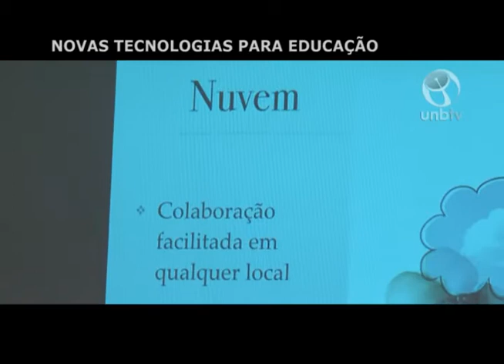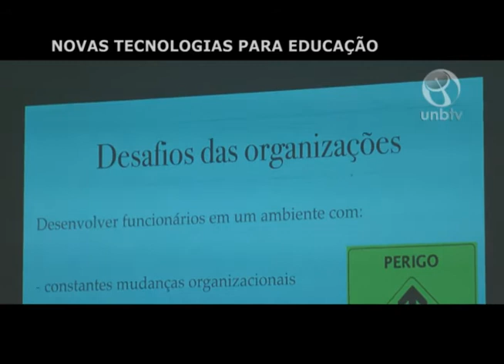Novas tecnologias para a educação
UnBTV - 2014